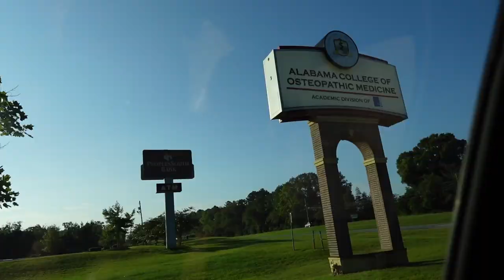MEDICAL SCHOOL ORIENTATION MINI VLOG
Pls be nice!